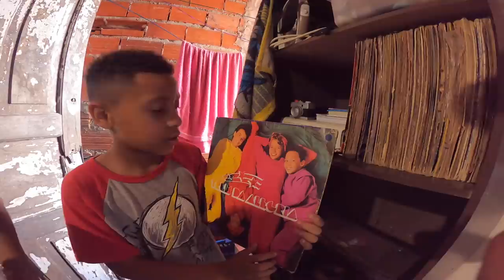CONHECI A CASA DO MENOR